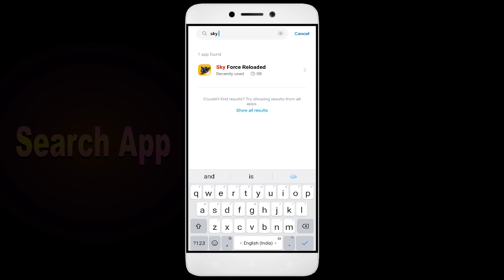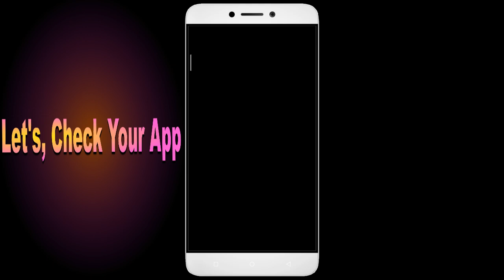How to Fix Unfortunately, Sky Force Reloaded App has Stopped on Android Phone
Today, I have an incredibly helpful video for all you Android users out there. Have you ever encountered the frustrating error message "Unfortunately, Sky Force Reloaded App has Stopped" on your smartphone? Well, fear not, because I've got you covered. In this video, I'll show you some simple solutions to fix this issue and get your Sky Force Reloaded app up and running smoothly again. From clearing cache to updating the app and even reaching out to app support, we'll leave no stone unturned in troubleshooting this issue.So grab your Android phone, and let's dive right into it!

1. Go to Settings on your Android device
2. Tap on Apps or Application Manager
3. Find and tap on App
4. Tap on Storage
5. Finally, tap on Clear Data and Clear Cache

Fix Sky Force Reloaded not open problem,
How to fix Sky Force Reloaded all problems solve,
How to fix Sky Force Reloaded not working problem in android phone,
How to fix Sky Force Reloaded app not open problem in android phone,
Fix Sky Force Reloaded not working in android,
Sky Force Reloaded all problems solve,
Sky Force Reloaded not responding,
How to fix Sky Force Reloaded keeps stopping error in android mobile,
Sky Force Reloaded app not working problem,
Fix Sky Force Reloaded not loading,
Fix Sky Force Reloaded login error,
Sky Force Reloaded Black Screen Error,
Fix Sky Force Reloaded not open problem android mobile,
How to Fix Sky Force Reloaded App Black Screen Error Problem Solve in Android & Ios
How to Fix Sky Force Reloaded App Loading Problem in Android
How to Fix Sky Force Reloaded App Loading Problem in IOS
How to Fix Something Went Wrong and the Service Failed to Start Error in Sky Force Reloaded App.
How To Fix Unfortunately Sky Force Reloaded App Has Stopped Error Problem in Android Phone.
How to Fix Solve Sky Force Reloaded App Not Working | Not Opening | Not Open | Loading Solve Problem in Android & Ios
Sky Force Reloaded not working today,
why Sky Force Reloaded is not working in my phone,
Sky Force Reloaded game not starting,
Sky Force Reloaded not starting,
Sky Force Reloaded failed to load server list,
How To Fix Sky Force Reloaded App not working | Not Open | Space Issue | Keeps Crashing Problem.
Sky Force Reloaded App (Auto Close) Automatically
Sky Force Reloaded app freezing issue in Android
Sky Force Reloaded app Keeps Hanging issue in Android
Sky Force Reloaded Keeps Lagging issue in Android.